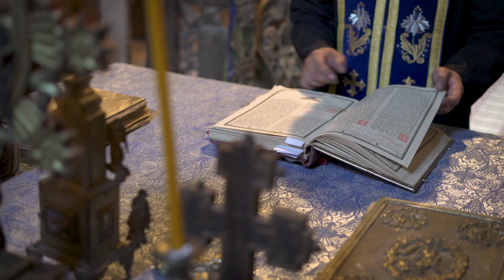Anamaria Murariu - HORA DE LA HILIȘEU! ❤️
🎶Orchestratie:  Ion Oloieru
📃Text:  Claudia Oloieru
🎧Studio: Iachim Didi Suceava
🎥Video:  New Perspective of Art
🏘️Locatie: Comuna Hiliseu-Horia, Biserica Monument ,,Adormirea Maicii Domnului"- Hiliseu Crisan
💇🏼‍♀️Coafură : Roxana Călin
☘️Ansamblul,, Trifoiași de pe coline"

Satul meu cunună-n floare. Crescând și copilarind aici, bunicii mi-au insuflat dragostea pentru tradiție, pentru cântec și pentru păstrarea și continuarea datinilor și a obiceiurilor. Pentru mine este plin de încărcătură spirituala, nu doar pentru ca este locul în care am copilărit, dar și pentru ca aici găsești frumusețile naturii, caldura oamenilor, tradiții înrădăcinate și nu în ultimul rand, cântecul popular autentic.
Este greu de descris în cuvinte emoția pe care o trăiește și o transmite omul acestor meleaguri când vorbește despre cântec, joc și tradiție, iar eu am încercat sa transmit asta cât am putut de bine! 🙏

VERSURI:
1. Satul  meu    cunună-n  floare,    ram-tiridiri-diridi-ra
Aici  soarele  răsare,    ram-tiridiri-diridi-ra
Aici  ciocârlia  cântă    ram-tiridiri-diridi-ra
Și  ni-i  libertatea  sfântă.     ram-tiridiri-diridi-ra

Refren:  Satul  meu  frumos  și  mândru, cum  e  Hilișeu
  Are   oameni  cu credința-n bunul  Dumnezeu.
  Și  cu  legea  sfântă,  dreaptă,-lăsată  din străbuni
  Cu  drag  pe  toți  vă  așteaptă, haideți  oameni buni

Str: Aicea  în  Hilișeu,  /
Satule,  norocul  meu lăsat  de la Dumnezeu

2. Frumoși  sunt  sătenii  mei
Să  tot  trăiești  lângă  ei.
Și  oriunde-ar  fi  să  fie
Lasă   loc  de  omenie.
Refren:.

Str:  Satule,  grădină-n  flori /   Cu   fete  și  feciori

3. Omul  bun  Sfințește  locul
Pe  vatră  de-i  arde  focul
De  are-n  poartă-o  fântână
Și  în  suflet  vorba  bună

RefreN:.

Coda cântat:  Satul  meu  meleag  de  dor ramti-ridiridi-ra
Tu  ești  vis  nemuritor. ramti-ridiridi-ra
Aici  noi  suntem  stăpâni ramti-ridiridi-ra
   Neam frumos, neam de români
 ramti-ridiridi-ra  - și-așa aa!